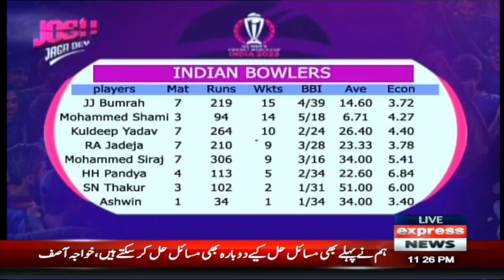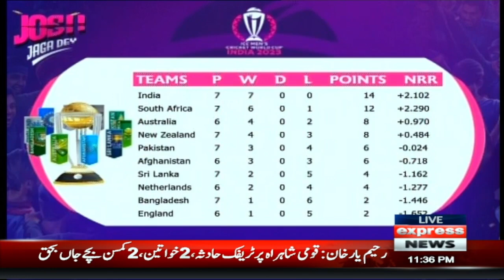After so many accusations, such destructive bowling of Mohammad Shami is amazing | Aamer Shohail